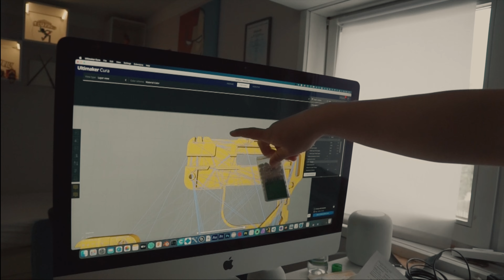Die Tic Tac Gun Part 2